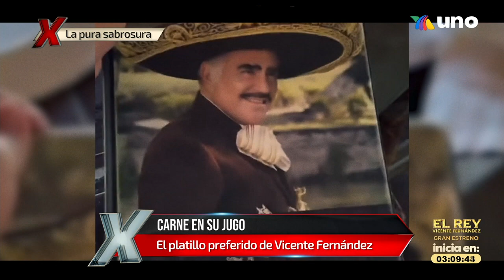¿Sabes cuál era uno de los platillos favoritos de Vicente Fernández? Conócelo aquí. | Al Extremo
Rahmar se fue hasta Jalisco para probar uno de los platillos favoritos de Vicente Fernández que era la carne en su jugo, un platillo tradicional del estado.

Lunes a viernes a las 4:00 p.m.
Sábado 5:00 p.m.
Domingo a las 3:30 p.m. por la tarde por Azteca UNO.